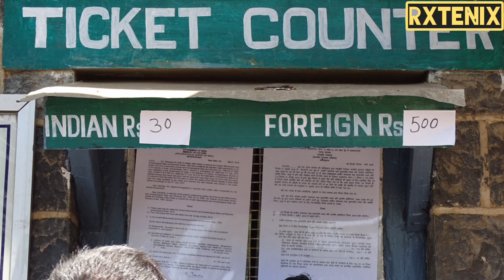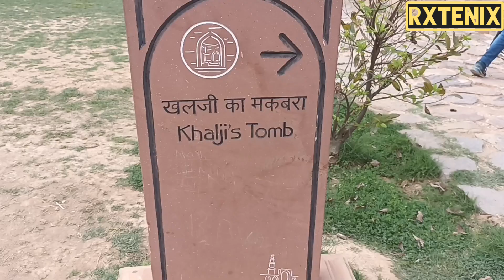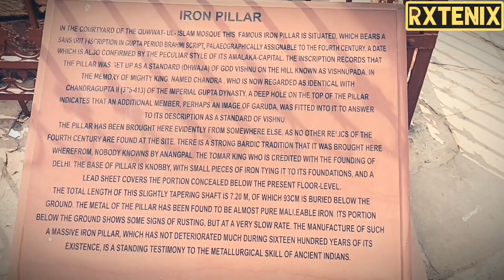Qutub Minar VLog || वीडियो जरूर देखें जाने से पहले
Qutub Minar is a towering monument located in Delhi, India. It is a UNESCO World Heritage Site and one of the most iconic landmarks of the city. The monument is made of red sandstone and marble, and it stands at a height of 73 meters (240 feet) with a base diameter of 14.3 meters (47 feet) and a top diameter of 2.7 meters (9 feet).

The construction of Qutub Minar began in 1192 AD by Qutub-ud-din Aibak, the founder of the Delhi Sultanate, and was completed by his successor Iltutmish. The monument is a fine example of Indo-Islamic architecture, and its design draws inspiration from the Minaret of Jam in Afghanistan.

The Qutub Minar has five distinct storeys, each adorned with intricate carvings and inscriptions in Arabic and Nagari script. The first three storeys are made of red sandstone, while the fourth and fifth storeys are made of marble and sandstone. The top of the monument is accessible via a narrow staircase of 379 steps, although visitors are no longer allowed to climb to the top due to safety concerns.